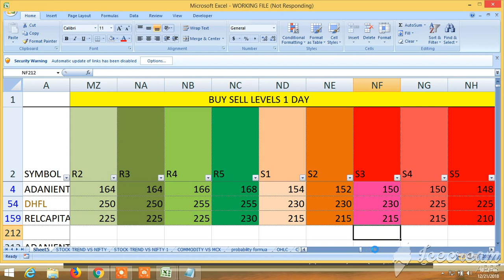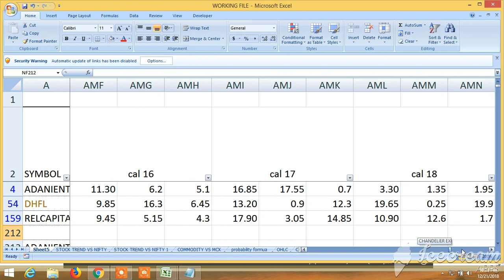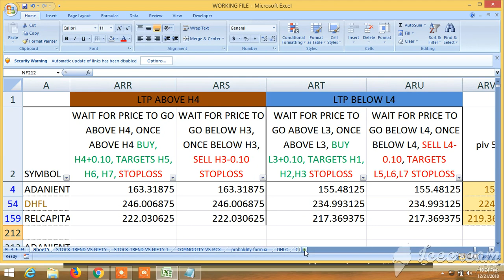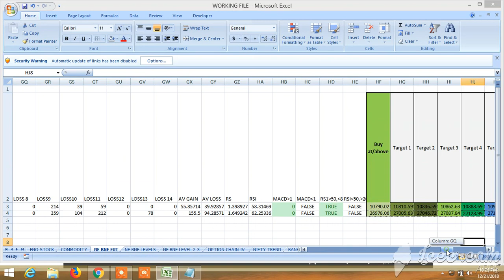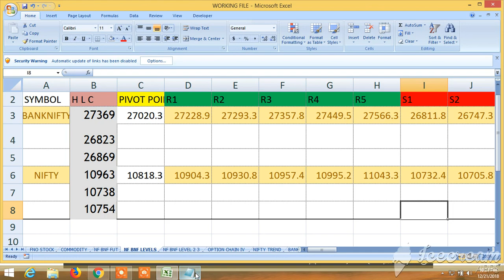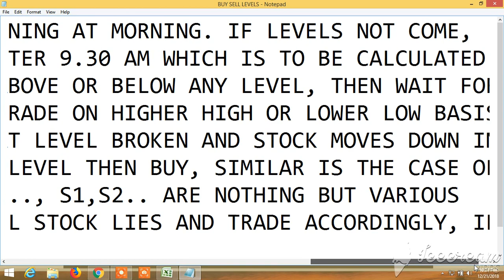BUY SELL SIGNAL CUM STOCK SCANNER: VIEW FOR MONDAY 24.12.2018